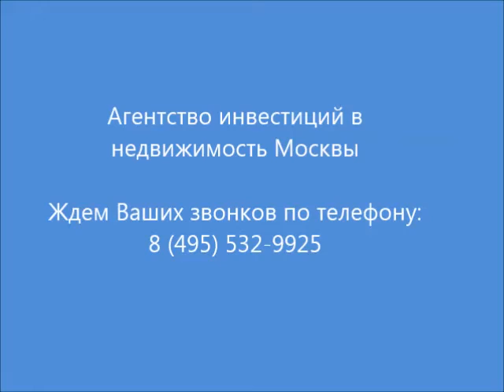Квартира с торгов по банкротству Подольск